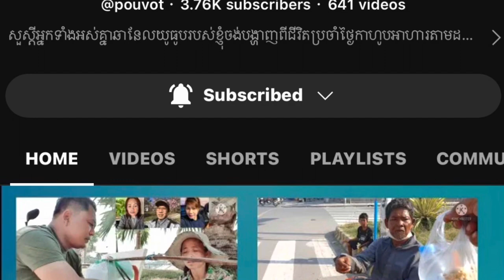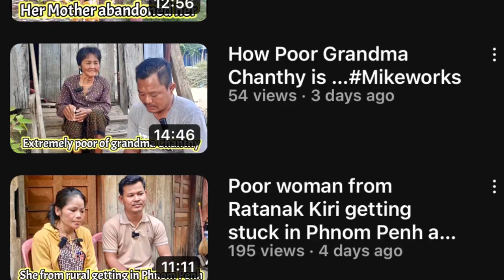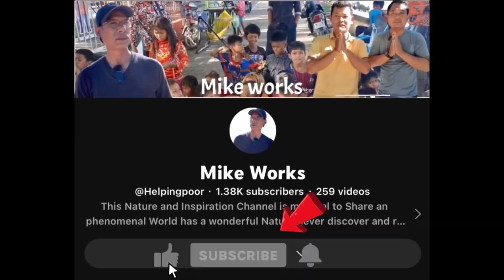#41 Poor grandmother and grandson # Mikeworks